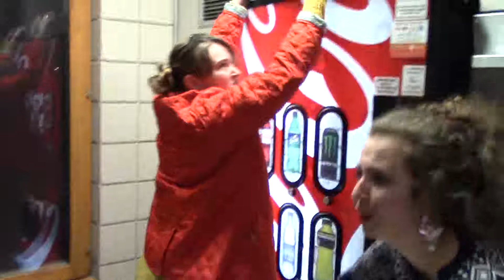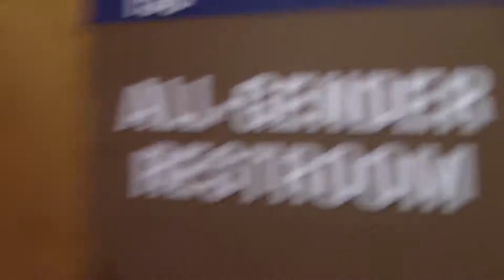We Can't Stop